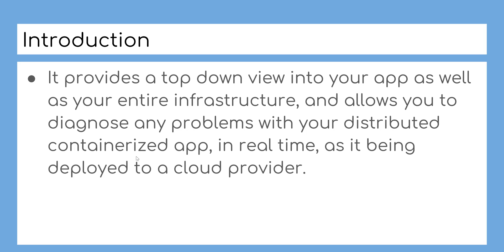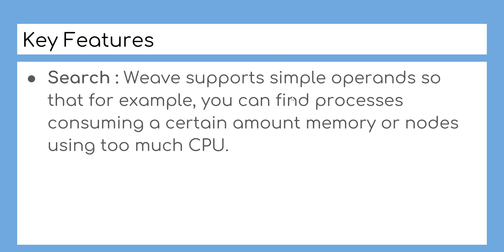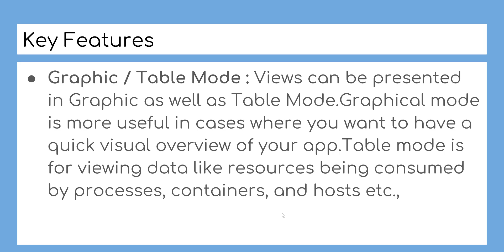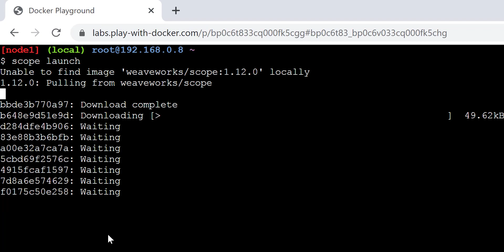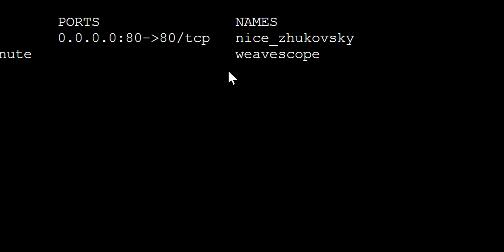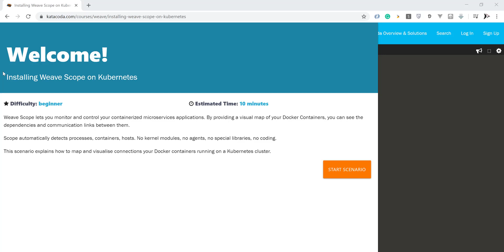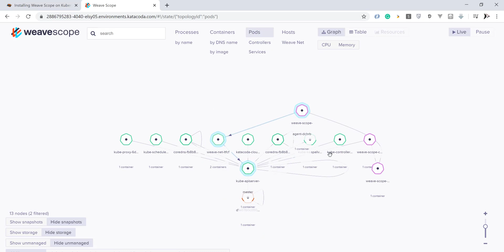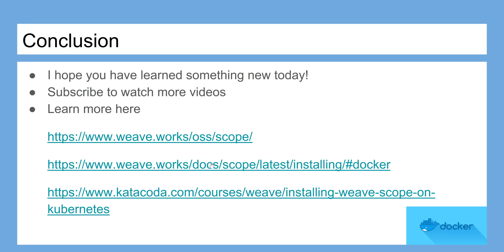How to monitor kubernetes(k8s) and docker with Weave Scope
In this docker tutorial you will learn how to monitor kubernetes(k8s) and docker with Weave Scope.

Weave Scope is a visualization, and monitoring tool for Docker and Kubernetes.

For Microservices-based architecture,Weave scope would be useful in visualizing network bottlenecks, troubleshooting CPU consumption and troubleshooting memory leaks.

It provides a top down view into your app as well as your entire infrastructure, and allows you to diagnose any problems with your distributed containerized app, in real time, as it being deployed to a cloud provider.

Key Features
-  Drill down Views:
-  Real time Contextual metrics
-  Troubleshoot / Manage Containers
-  Search
- Filtering options
- Graphic / Table Mode

Installing on Docker

To install Scope on a single node, run the following commands:

sudo curl -L -o /usr/local/bin/scope
sudo chmod a+x /usr/local/bin/scope
scope launch

Install on k8s

Enroll  Courses Today!

🔥 🔥Building GraphQL Server with Laravel 5.8! is available!

🔥 Building Quiz Flutter Application with Laravel 6 in 2020!

Docker Tutorials

Happy Learning!!